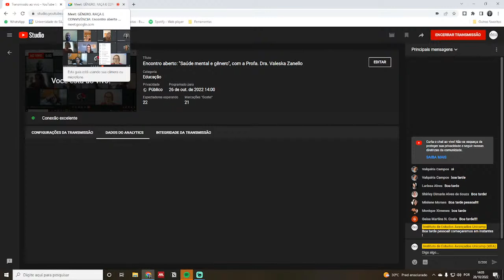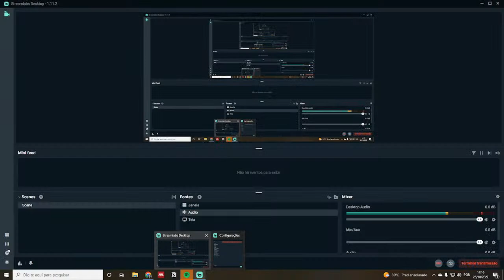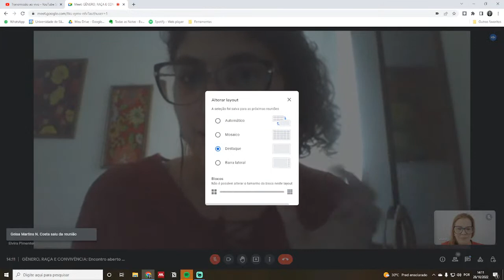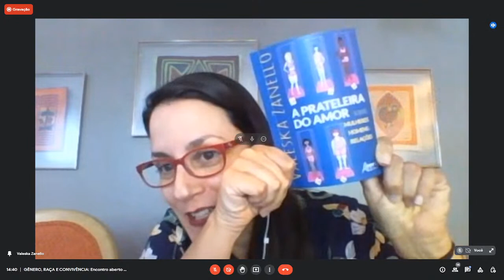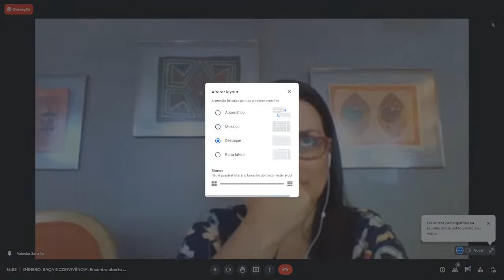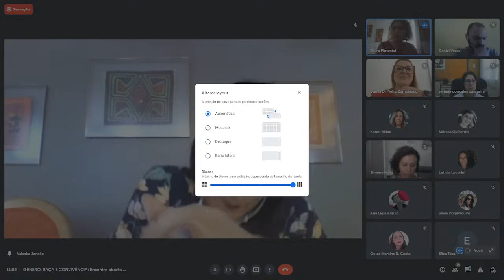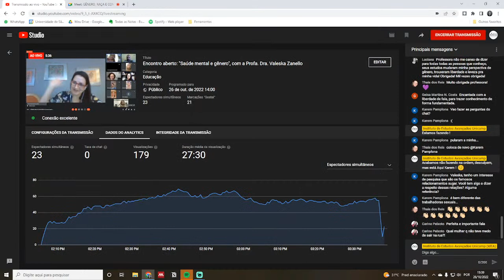Encontro aberto: "Saúde mental e gênero", com a Profa. Dra. Valeska Zanello